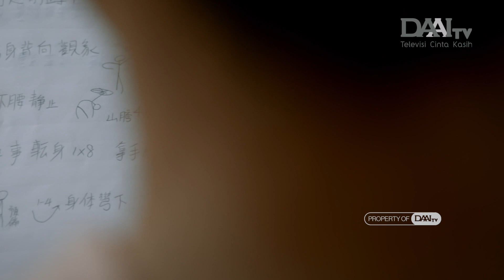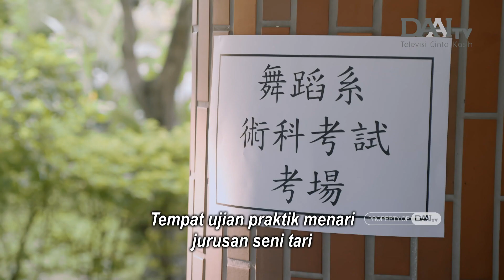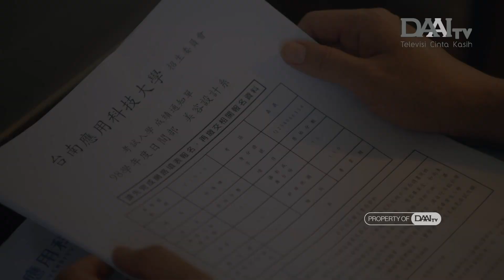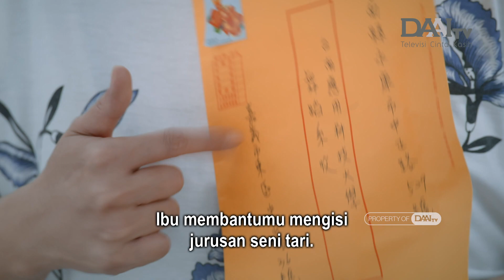Meski Berbakat Menari, Tapi Sang Ibu Memupuskan Impiannya 😢😢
Sejak kecil Yi-shan memiliki gangguan pendengaran berat, sang Ibu berusaha keras agar ia tidak menggunakan bahasa isyarat.

Suatu hari Yi-shan yang sudah beranjak besar menekuni hobi menarinya, di sini kedua orang tuanya awalnya sangat mendukung hobinya ini, namun ketika terjadi cedera pada salah satu kakinya, sang ibu berpikir kembali apakah profesinya cocok bagi anaknya.

Saat memasuki perkuliahan, sang Ibu meminta Yi-shan memilih jurusan kecantikan karena tidak berisiko dan lebih mudah mencari pekerjaan ketimbang menari.

Dengan berat hati, Yi-shan mengikuti apa yang diinginkan agar kedua orang tuanya bahagia dan ia masih diperbolehkan menari dalam kompetisi kecil saja.